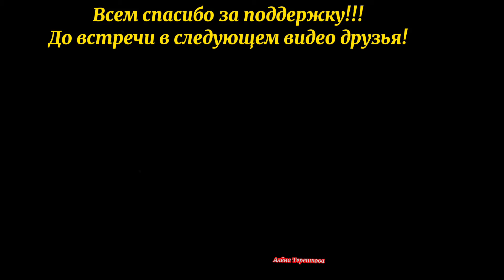Деревенская жизнь в северном Казахстане/Домик в деревне и реальная жизнь деревенской семьи/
Добро пожаловать друзья, на наш канал о реальной жизни деревенской семьи в северном Казахстане!
Жизнь деревенских людей это жизнь в бесконечном движении, суете и преодолении многих трудностей... Когда мы переехали из города в деревню, мы были готовы к любым трудностям и не боялись их, потому что мы семья и едины в своих целях и их достижениях! Живём мы просто, но тем и краше наша жизнь, потому что мы умеем будни превратит в праздник, а в праздник у нас всегда вкусное и гостеприимное застолье в кругу любимых родственников... Работы мы не боимся и работаем с утра до вечера, чтобы было и что на стол поставить и на что купить самое необходимое для обустройства дома. Для нас главное, чтобы наша семья была крепкой и сплоченной, а со всем остальным мы обязательно справимся! Как поется в песне, Главней всего погода в доме, а всё другое суета! Мы показываем Вам,наши дорогие Зрители и Подписчики, только самую настоящую и реальную жизнь, жизнь как есть в деревне на сегодняшний день... Добро пожаловать друзья на наш канал, мы всегда Вам очень рады и нам очень нужна ваша поддержка ❤️❤️❤️
Подписывайтесь на наш канал и смотрите наши видео с удовольствием и получайте от просмотра видео только самые положительные эмоции, полезную информацию, вкусные рецепты деревенской кухни и просто наше с вами душевное общение!!!
До новых встреч Друзья! Не пропустите наши следующие видео, а для этого нажмите на колокольчик под видео и вам всегда будут приходить уведомления о выходе наших новых видео о реальной жизни деревенских людей в северном Казахстане.
Желаем всем мира, крепкого здоровья, добра и любви!!!
канал Алёна Терешкова и её деревенская жизнь ждёт Вас Друзья!!!